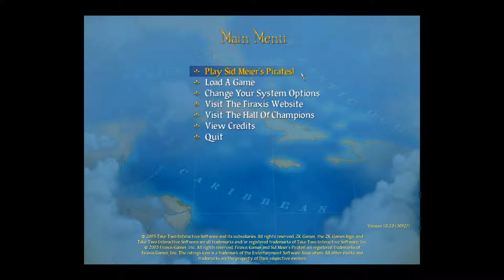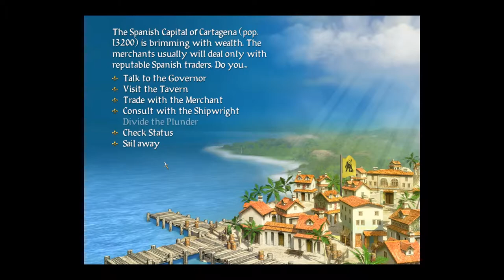Sid Meier's Pirates - Episode 1 - Courage Toast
Beginning the hunt for Marquis de la Montalban.

New episodes everyday!